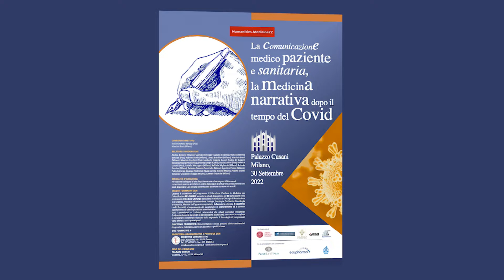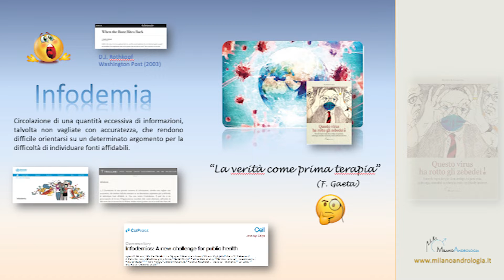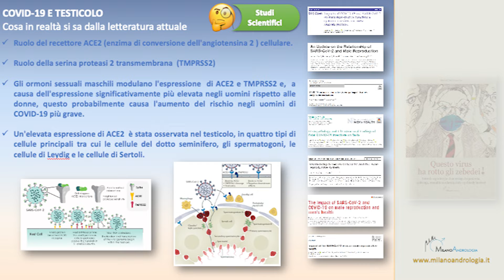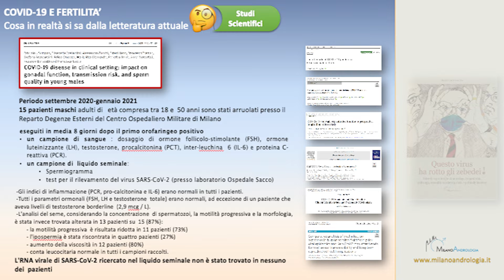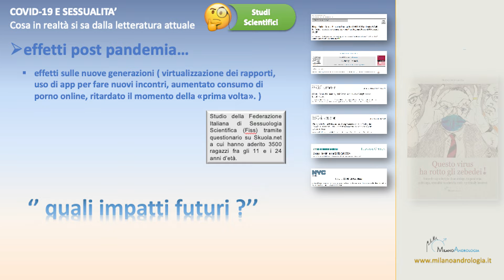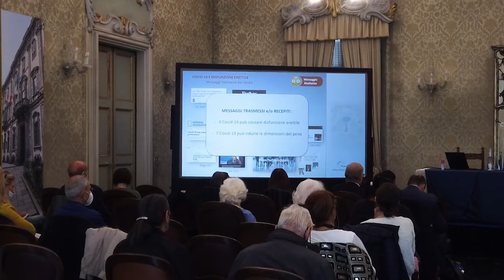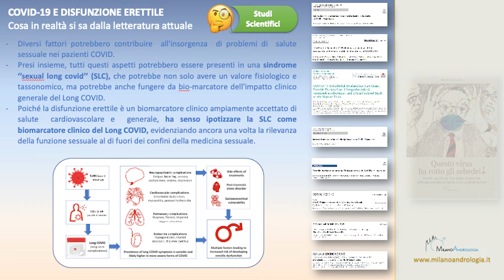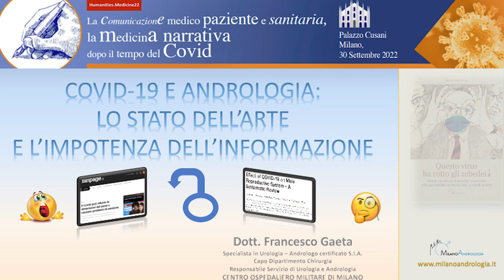medicina narrativa C. Tribunale e F.Gaeta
I Prof.  C. Tribunale e F.. Gaeta a Humanities.Medicine22
Medici, operatori sanitari, esperti della comunicazione si sono confrontati  il 30/9/22.
Il tema è stato “la comunicazione medico paziente al tempo del Covid19”
Il libro degli atti è stato offerto gratuitamente ai presenti iscritti.